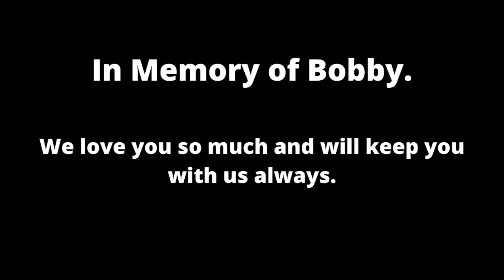Villains and Vice Channel Update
Just a little Villains and Vice Channel Update since we've been dark for a while now. Find out what's been going on and see a small Tribute To One of The Great Ones.